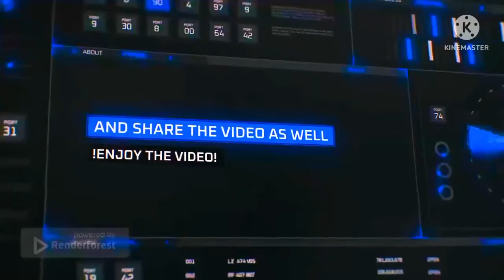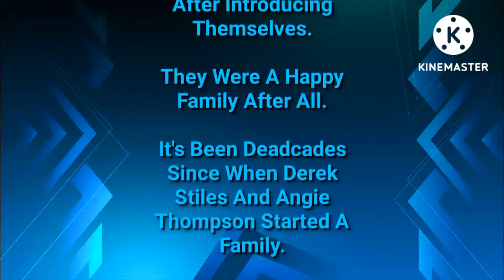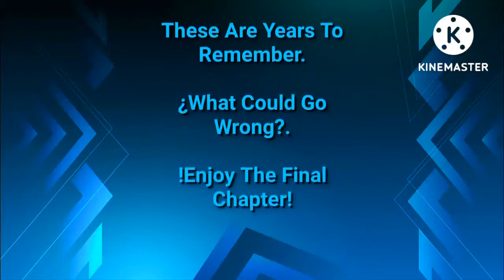Derek's Family: Aftermath - Chapter 5: The Legendary Epilogue (Ending)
Capítulo 5: El Epílogo Legendario (Final)

infringing.